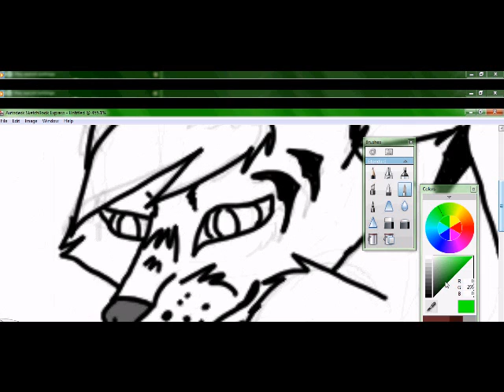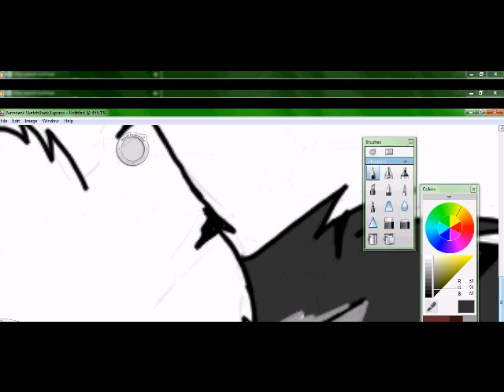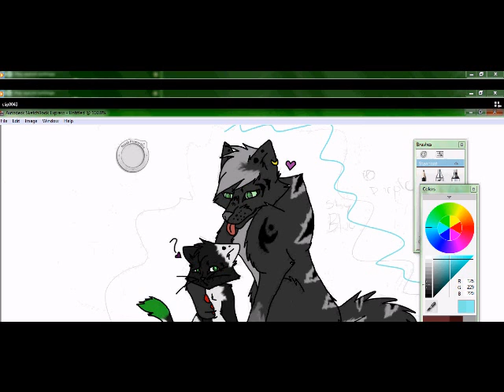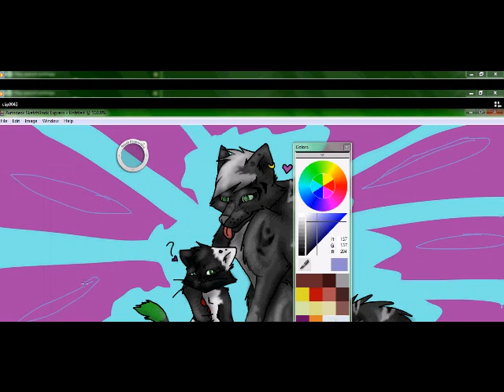Speedpaint Bob and Demeaner